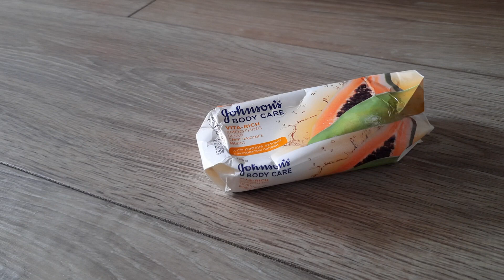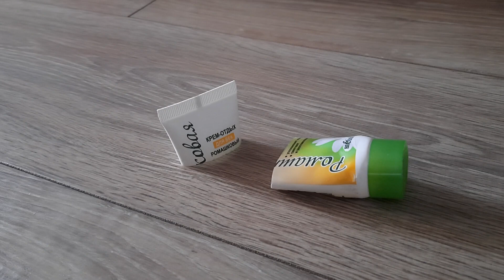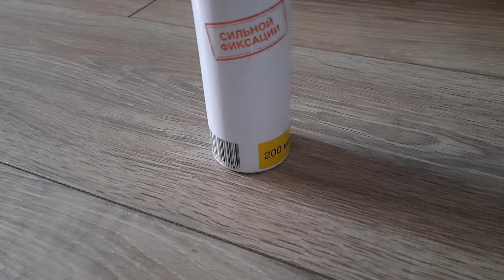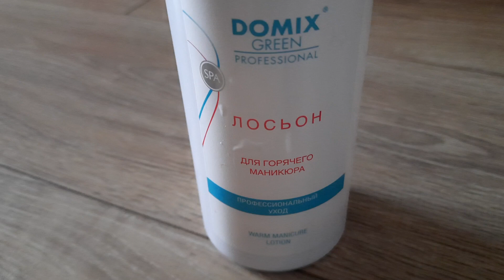пустышки сентябрь 2022